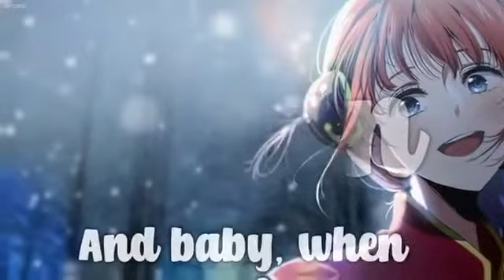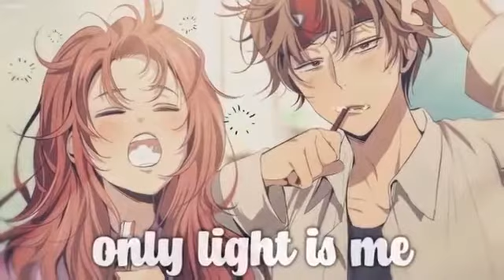Nightcore ⟿ If We Never Met